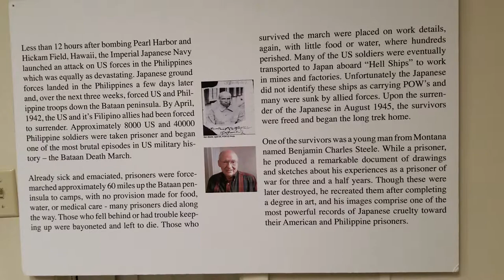Bataan Death March Museum Exibit